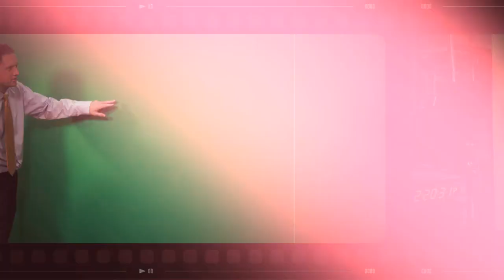Weekend Raindrops, But No Washout; "Weather For Weather Geeks" 3/18/22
00:00-00:26 Intro
00:26-01:12 March So Far
01:12-02:50 Tonight's Rain
02:50-04:18 Weekend Forecast
04:18-05:18 Longer Range Outlook